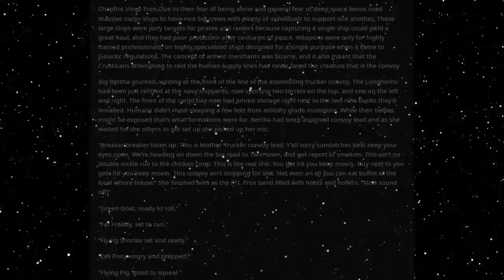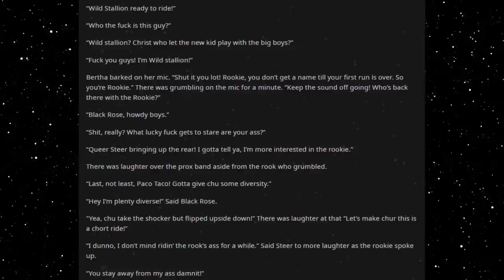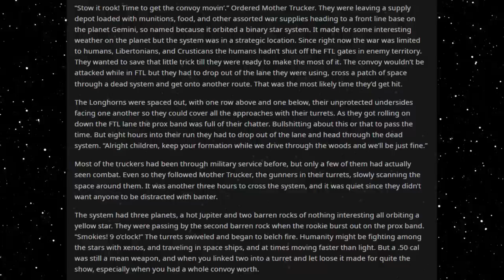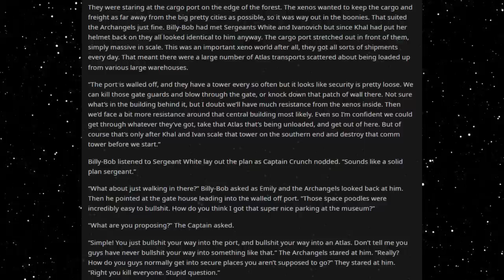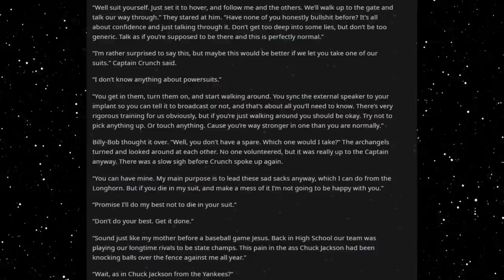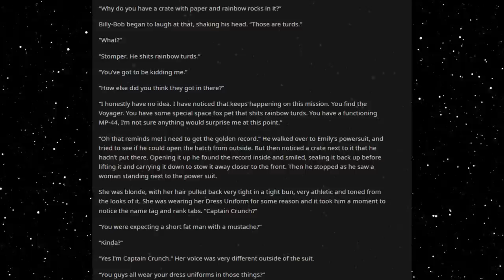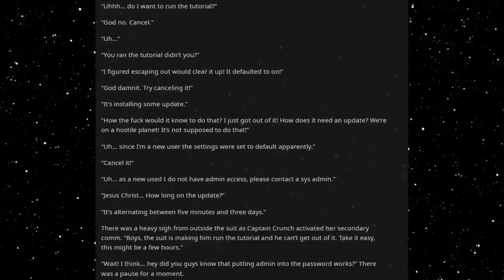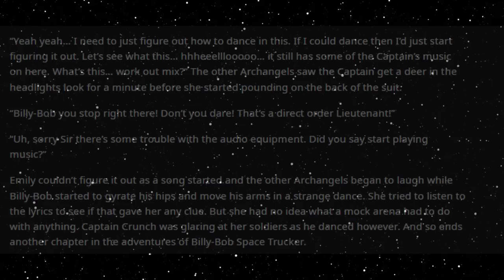Best HFY Reddit Stories: Billy Bob Space Trucker (Chapter 23)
Putting on the powersuit...

An original story written, and granted permission to narrate by u/RegalLegalEagle